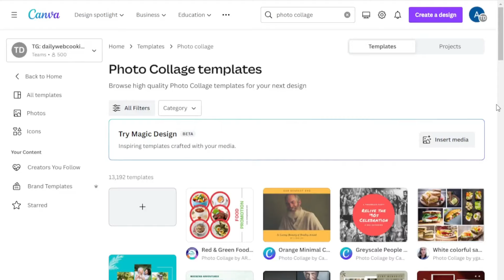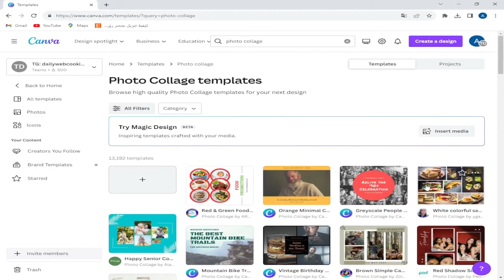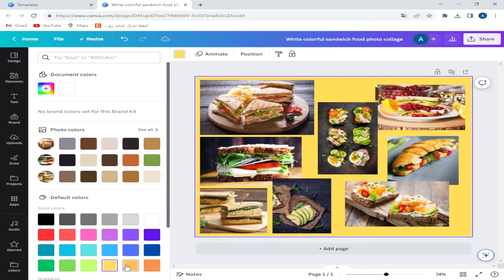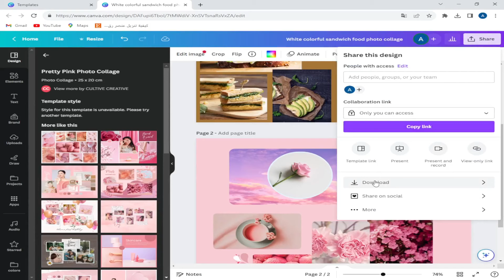The easiest way to design professional photo collages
Learn to design professional collages for your project or social media sites